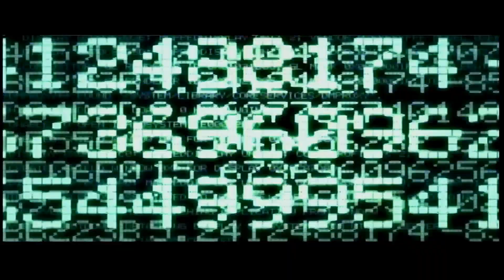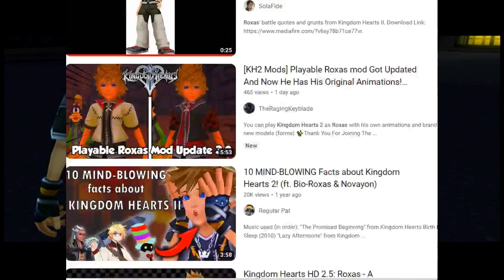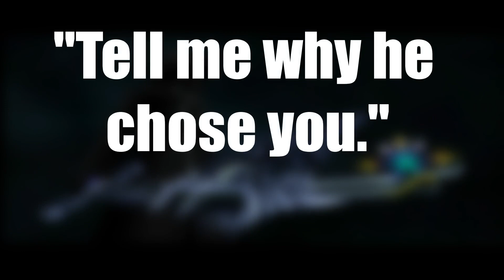Kingdom Hearts 2's Perfect Finale for Roxas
Kingdom Hearts 2 was the epic conclusion to Sora's journey to find his friends Riku and Kairi and restore peace to the worlds. However, one protagonist remains as a rather elusive character that plays a major role in the story. That character is none other than Roxas, a nobody who struggled to find closure with his destiny. While his intro is the aspect oft talked about, it is the end of his arc that carries the most impact.